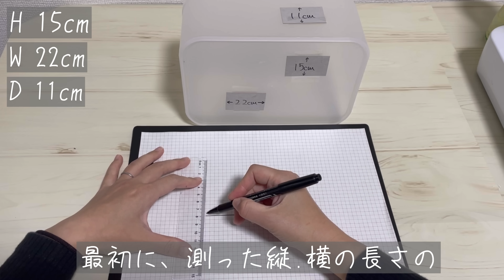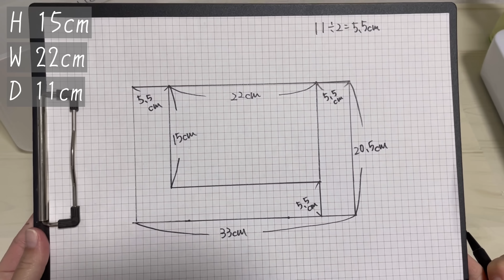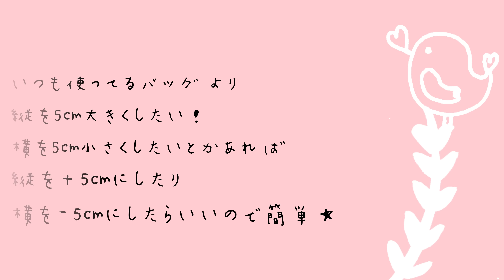【簡単バッグ】好きなサイズでシンプルなトートバッグを作る★縫い方の順番を変えて完成サイズ・形も同じ！！２パターン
今回は好きなサイズで作る簡単なトートバッグを動画にしてみました。
欲しいサイズのバッグが見つからない・・・
と思っている方に少しでも参考になれたらと思います。

今回は家にあった収納ボックスのサイズでトートバッグを作っていますが、
自宅にあるボックスやカバンのサイズを測って作ることも可能です★
(測らなくても自分の作りたいバッグの縦、横、マチが分かればOK)

※私はこの道のプロではありません。
　あくまで私が独学で学んだ事を少しでも共有できたらと思い動画にしています。
　どんな生地がいいの？など詳しいことはお答えできませんので

趣味程度の動画ですが少しでも参考になったり楽しんでみてもらえたら嬉しいです。